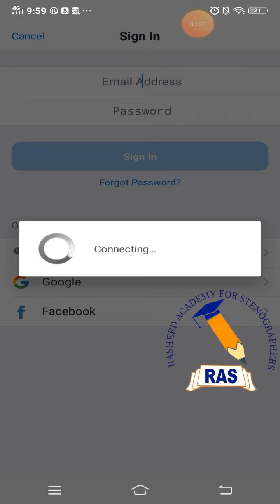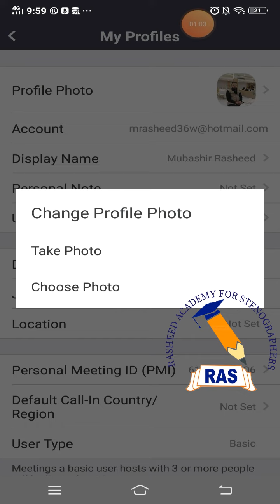How to paste profile picture on zoom app